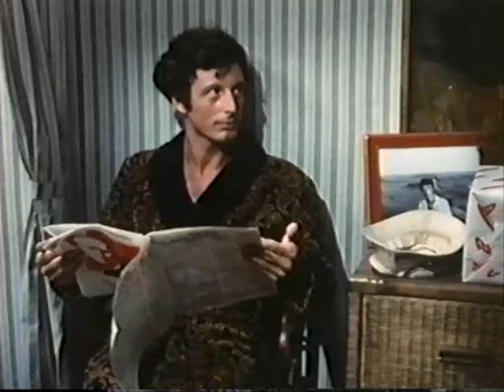The Boys In The Band (1970) 2/12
The highly quotable campy gay classic from the last days of the era before the Stonewall Riots. Michael (Kenneth Nelson) throws a birthday party for Harold (Leonard Frey) and invites their crowd of gay friends. In attendance are Donald (Frederick Combs), whose homosexuality has put him into therapy; Emory (Cliff Gorman), a flaming queen; Bernard (Reuben Greene), a black bookstore clerk; Hank (Laurence Luckinbill), a teacher who's separated from his wife; and Larry (Keith Prentice), his boyfriend, who doesn't think their relationship should mean that he has to stop sleeping around. Things are complicated by the arrival of Alan (Peter White), Michael's presumably straight friend from collegee, and Cowboy (Robert La Tourneaux), a prostitute who is Emory's birthday present for Harold.

Written by Mart Crowley and based on his play of the same name, directed by William Friedkin, who went on to direct The Exorcist. Tragically, several of the cast members are now dead from AIDS. Rated R for a lot of sex talk and a brief bare butt shot.